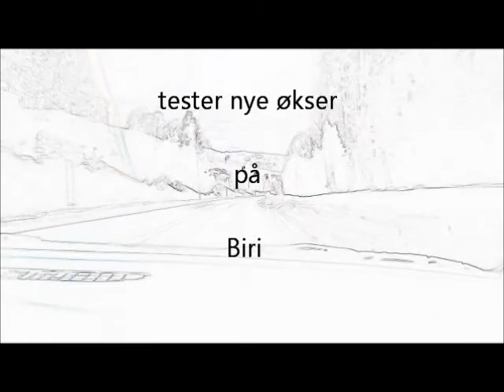Isklatring Biri Arnstein og Hallgeir